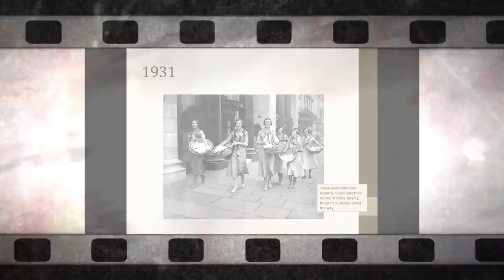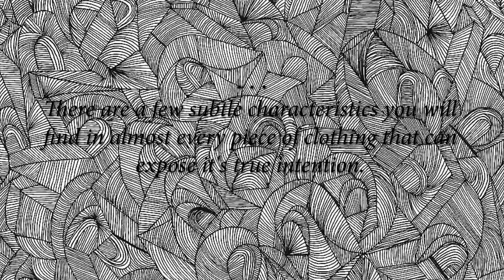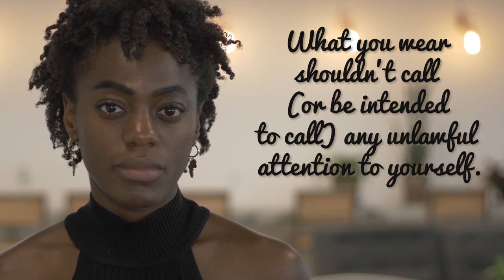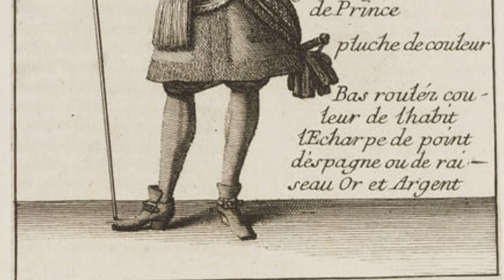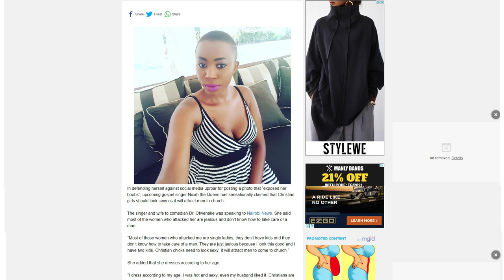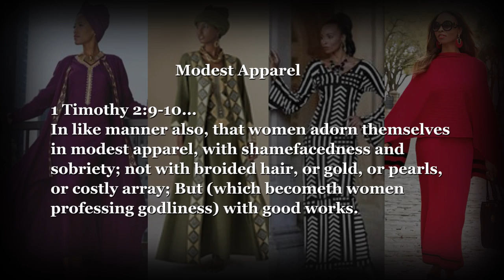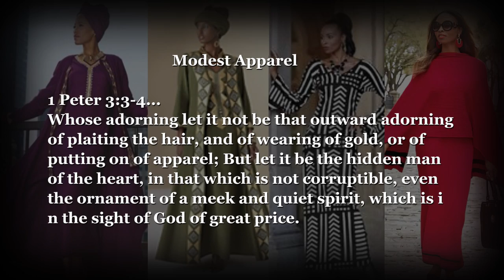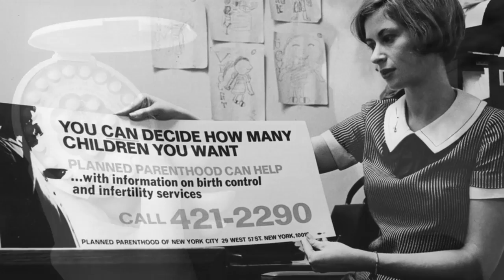Women's Clothing: Attire of a Harlot, The Devils Fashion Industry Documentary - Parental Discretion